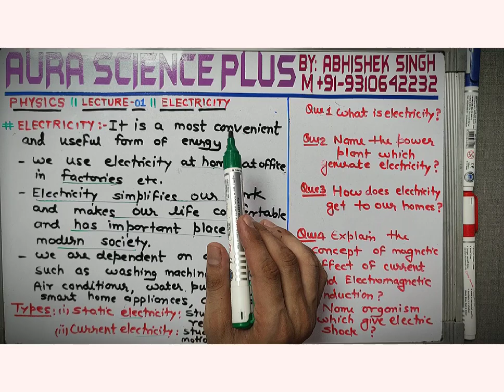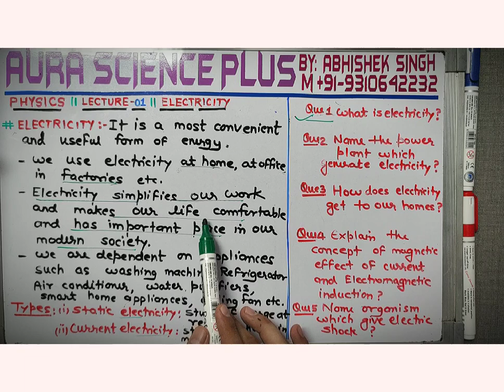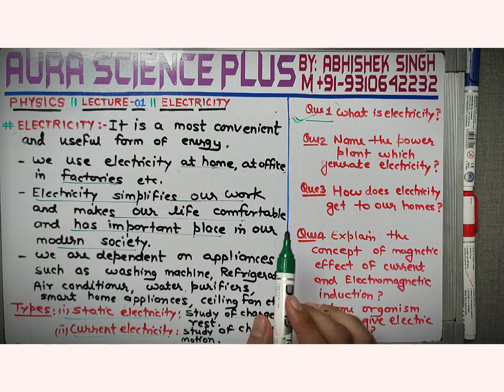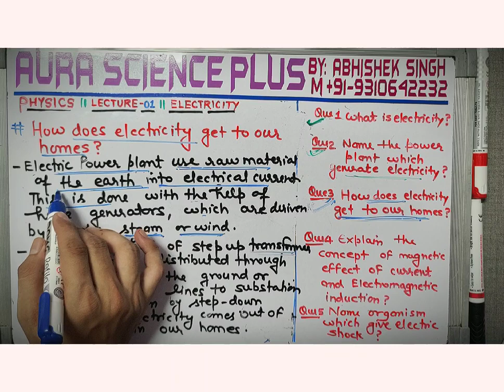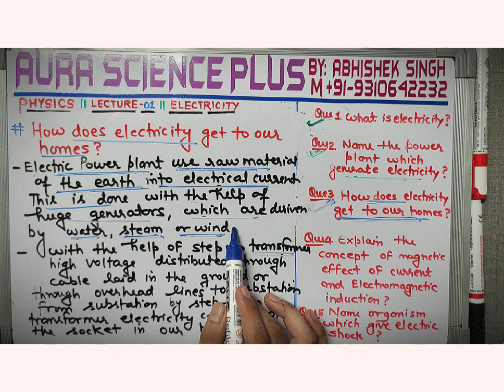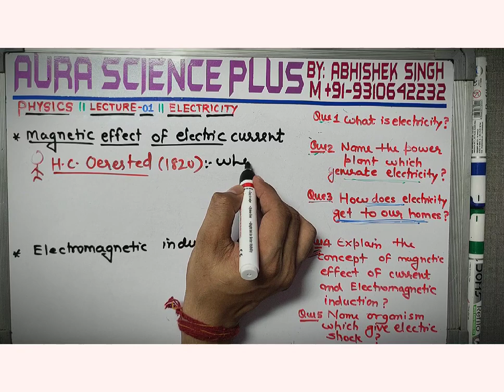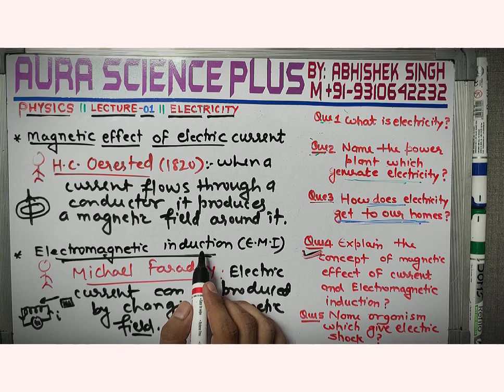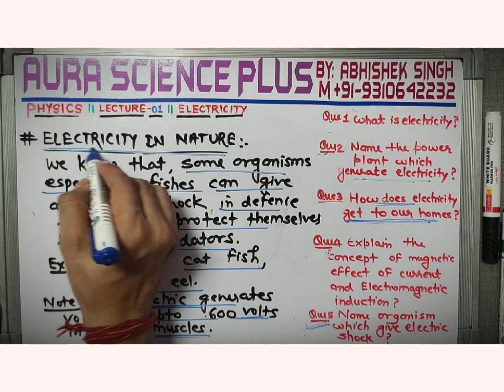PHYSICS II LECTURE -01 II ELECTRICITY ( PART _1)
About video:-
In this video I have  covered , importance of Electricity in our modern society and how it generated by power plants and contribution of H.C Oersted and Michael Faraday and Electricity in Nature _( Electric eel)

About coaching
Teacher _Abhishek sir
Address_ Aura Education Foundation_NGO
E_8/419, Nehru Vihar Dayalpur Delhi 94
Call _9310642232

About Aura Science Plus:-
Here you will find all science related conceptual videos ,general knowledge, Science and technology, physics ,chemistry, biology computer science ,defence ,space technology and social education video.
Best coaching institute in Delhi for all academic and competitive classes for science stream students Air force inNDA ,CDS ,CPF, UPSC, UP PCS ,SSC ,bank railway and other competitive examination.